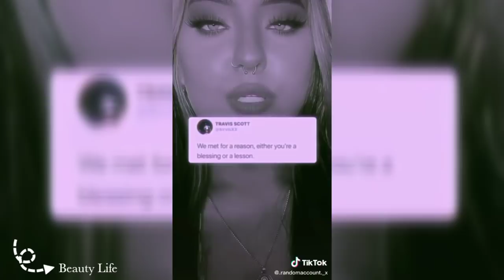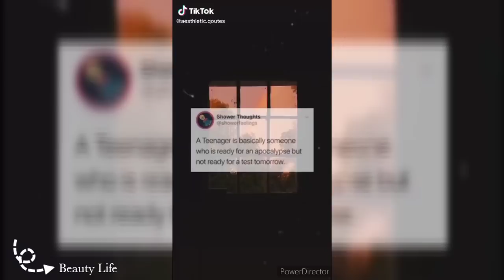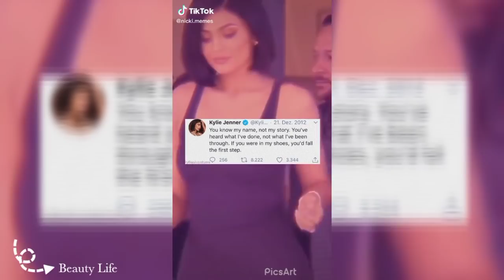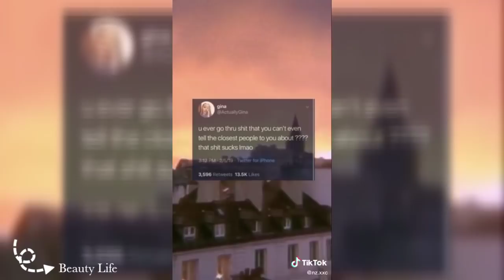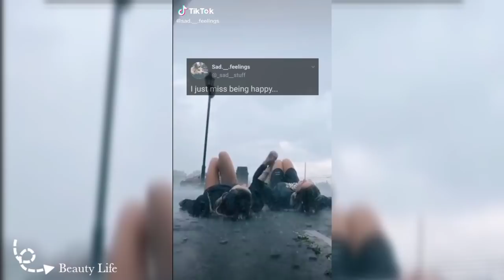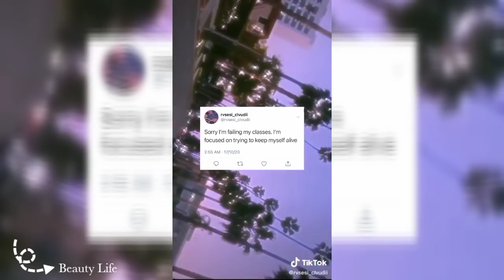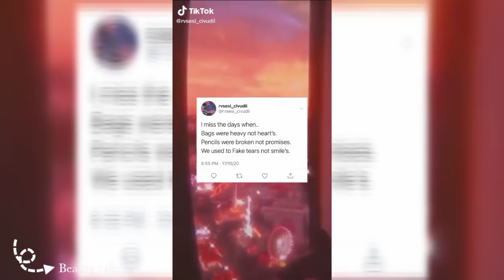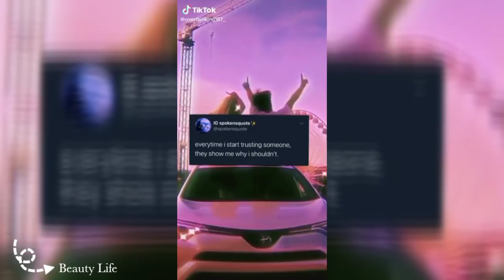Best Baddie Quotes ✨TikTok Compilation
"OPEN ME "